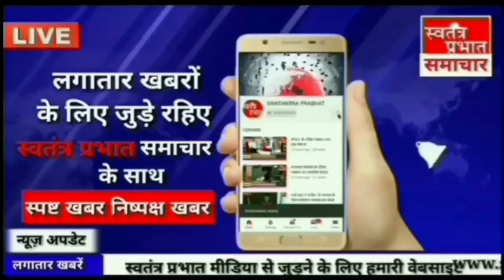ज़ैदपुर विधानसभा क्षेत्र की धरती पर कांग्रेस महासचिव प्रियंका गाँधी का तूफानी दौरा,